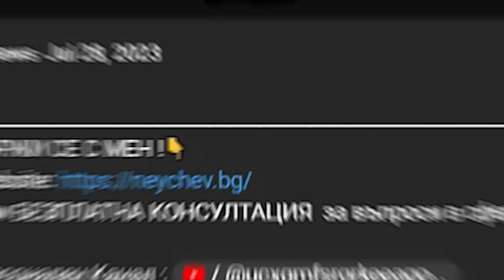КАК ДА ИНВЕСТИРАМЕ ВЪВ АКЦИИ И ОБЛИГАЦИИ | ЕП 66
👇СВЪРЖИ СЕ С МЕН !👇

Запиши БЕЗПЛАТНА КОНСУЛТАЦИЯ за имоти и кредитите !